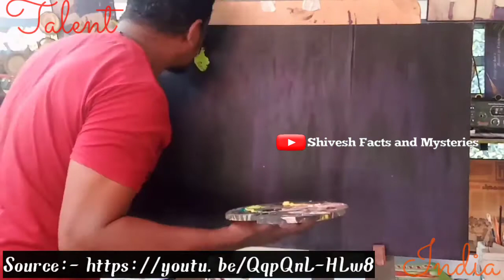Talent India Show | Episode - 1 | “India's Talented Artists”| Akbar Momin,Hair Artist,Tongue Painter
Fallen Kingdom by SilentCrafter
*Some audios are collected from Pixabay

00:00 | Promo
00:41 | [Story 1] 3d Artist Akbar Momin
03:53 | [Story 2] Hair Artist RR Midhun
05:58 | [Story 3] Tongue Painter Ani Varnam

Shivesh Facts and Mysteries does not own the rights to these video clips.